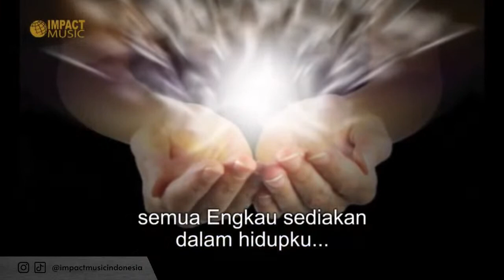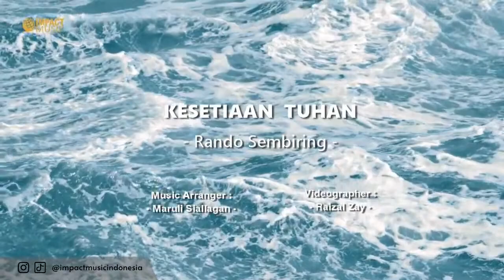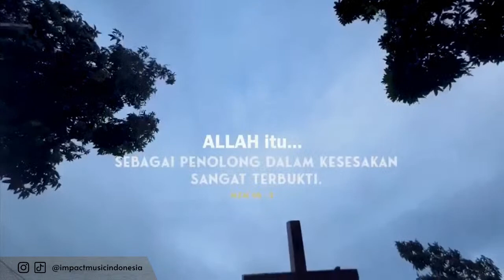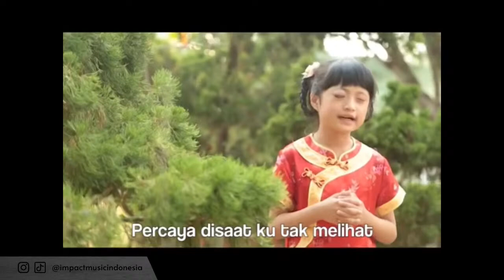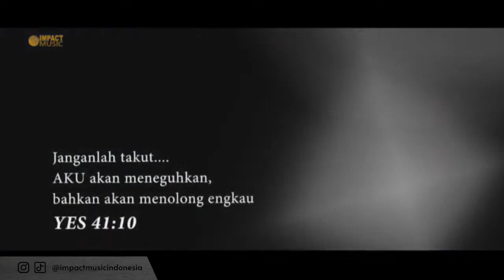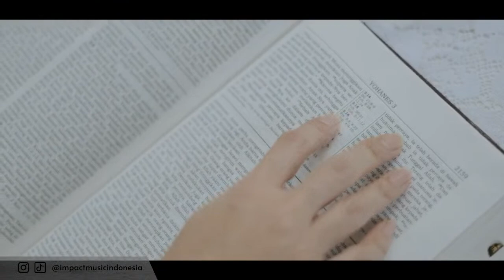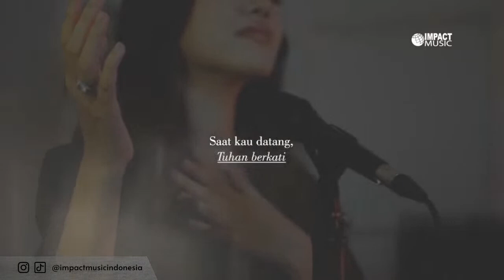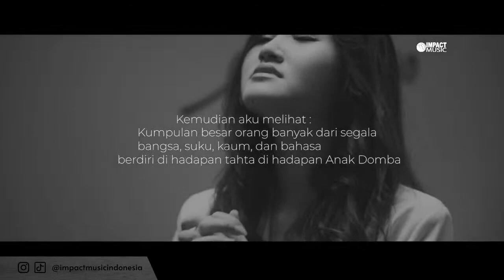Lagu Rohani NONSTOP 2 JAM | Aku Ada Hari Ini Semua Karena Anugerah Tuhan